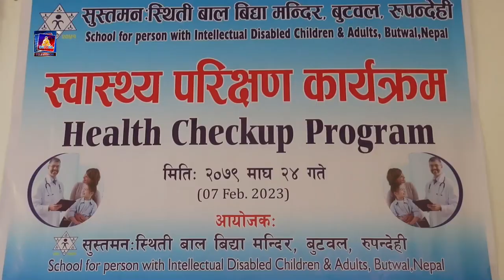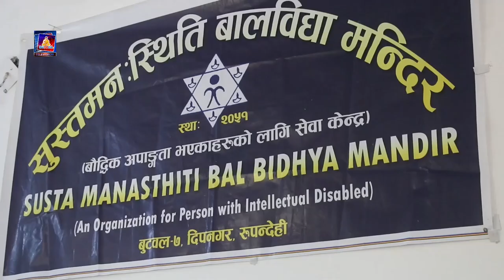बुटवलल बौद्धिक अपांगता भएका बालवालिकाहरुको निःशुल्क स्वास्थ्य परिक्षण गरेको छ ।